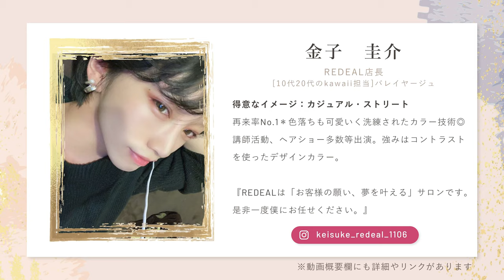【波ウェーブスタイル】REDEAL店長・金子圭介のスタイリングテクニック【KINUJO ONLINE SALON】#017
REDEAL店長　金子圭介
[10代20代のkawaii担当]バレイヤージュ（歴5年）

得意なイメージ カジュアル・ストリート。
再来率No.1＊色落ちも可愛いく洗練されたカラー技術◎
講師活動、ヘアショー多数等出演＊僕の強みはコントラストを使ったデザインカラーです。
今のトレンドはもちろんお客様のファッションや肌の色味、顔のパーツ、一人ひとりのお客様に合ったヘアスタイルをご提案させていただきます。
REDEALは「お客様の願い、夢を叶える」サロンです。
是非一度僕にお任せください。
得意な技術洗練された技術で他では体感できないようなヘアスタイルを提供させて頂きます。
日本を代表する美容室、お客様の願い夢を叶えるサロンです。

趣味・マイブーム
Instagramは1日1post。
ファッション、美容が好きです。k-pop好きです。韓国よく行きます。

【REDEAL　大宮】
埼玉県さいたま市大宮区宮町２-８-１ corte大宮４,5階（大宮駅東口4分）

キヌージョ
ヘアサロン
コテ
美容室
美容家電
美顔器
ヘアカット
ヘアカラー
縮毛矯正
パーマ